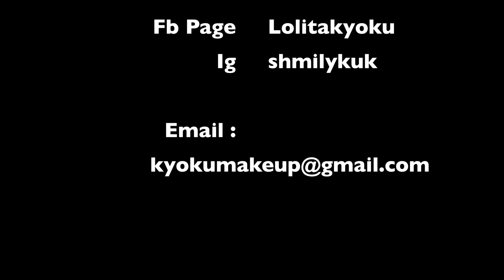曲kyoku - 矽膠透明粉撲Works or Not? || Silisponge Reviews Works or Not?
Make up Products:

Foundation:
Luna - Wonder Essential B.B Founde  SPF35 PA++

The Original Beauty Blender
Silisponge